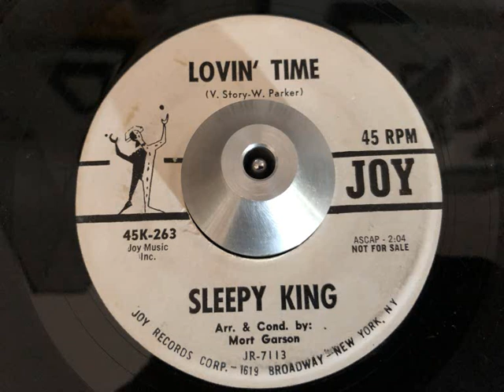sleepy king - lovin' time (joy)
ARTIST: sleepy king
A SIDE: lovin' time
B SIDE: slowly but surely
LABEL: joy 263
YEAR: 1962